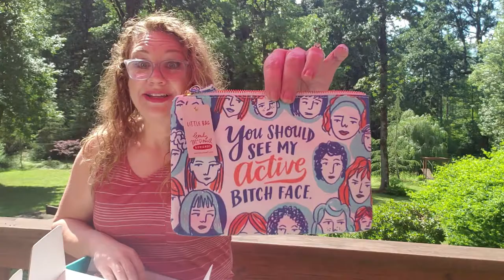Smartass and Sass Unboxing, Review and GIVEAWAY(ENDED)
This month's Smartass and Sass box is full of giggles and sarcasm. I love this box and I can't wait to share it with you. Really, I am sharing it because I am giving another one away on July 15, 2019. Watch to the end of the video to find out how you could be my lucky winner of your own June Smartass and Sass box.